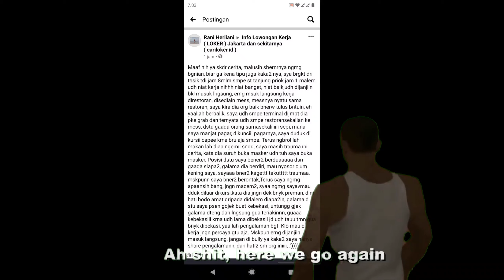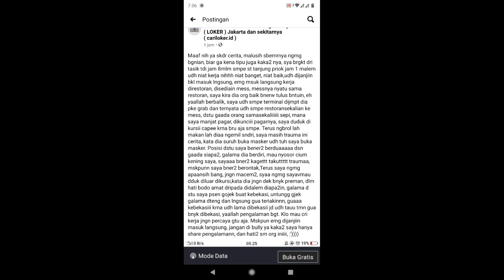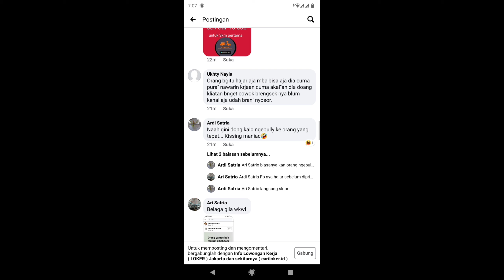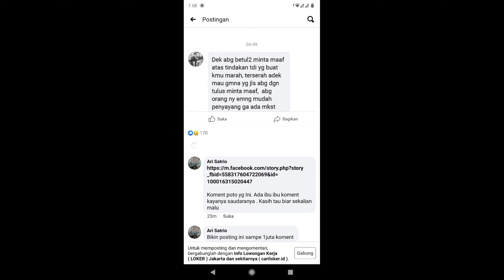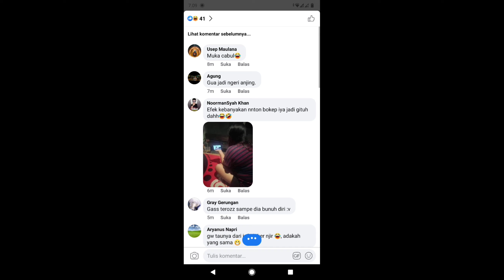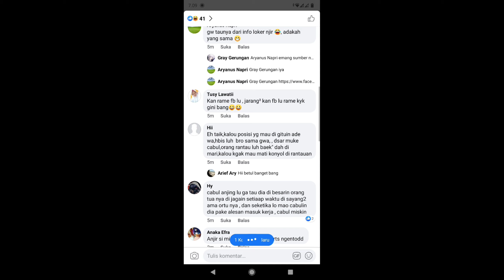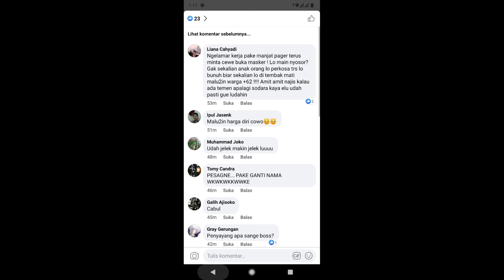WANITA INI CURHAT DI FACEBOOK HAMPIR DIPERKAOS KARENA MAU MASUK KERJA RESTORAN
Jadi divideo kali ini gue akan memberitahu kalian semua untuk tidak langsung percaya kepada orang lain, temen yang ngutang aja belum tentu bayar apalagi orang lain?